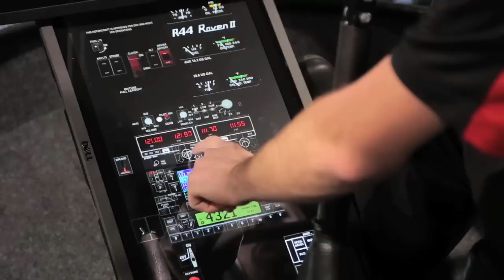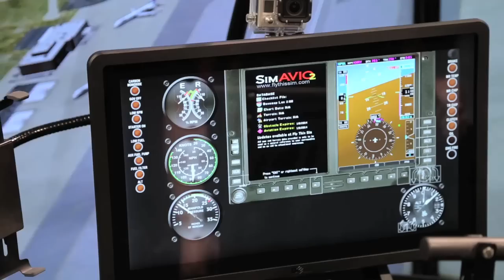Heli-Expo 2014 - AINtv Checks Out the Xcopter Trainer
AINtv looks at a new approach to rotorcraft flight training with Xcopter at Heli-Expo 2014